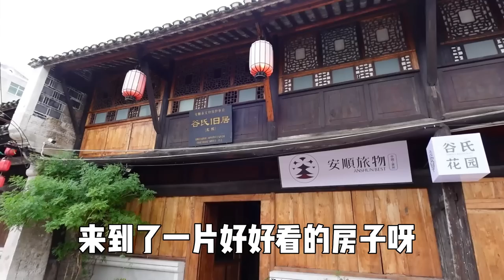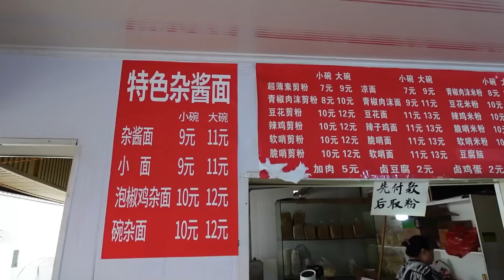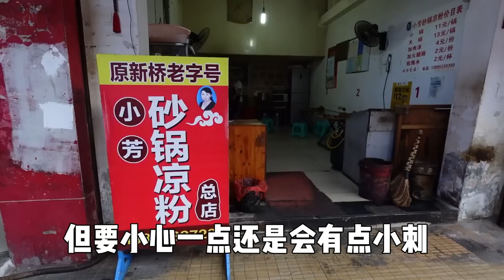【逛吃贵州】安顺小吃查漏补缺篇，各种油炸各种碳水，小吃吃怎么都不够！